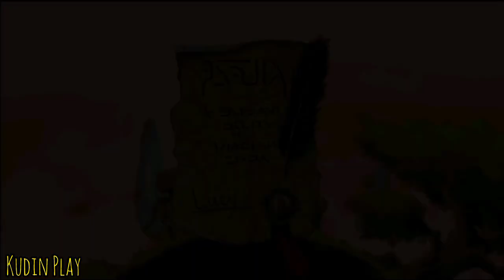PERGI KE DUNIA BARU - PART 2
Hello semua, kali ini Kudin Gamer'z akan bersambung bermain GAME LUCID DREAM untuk MENCABAR FIKIRAN. Kudin Gamer'z sangat teruja apabila bermain TEKA-TEKI YANG MENANTANG, terutamanya TEKA-TEKI DI TEMPAT BAHARU.

Selamat Menikmati Layanan ⭐